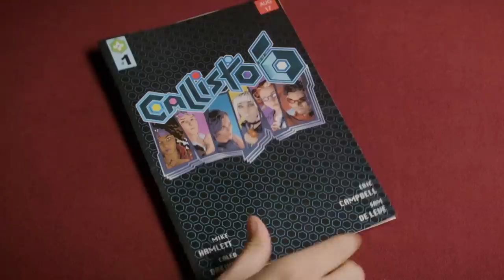We Can Do What!? | Callisto 6 | Season 1, Episode 2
No time to understand what has happened to them! A strike team launches an attack, causing the group to unleash their new, incredible abilities in a fight for their lives.

Callisto 6 takes place in Los Angeles in the year 2119, where a world of cyberpunk is broken by the emergence of superheroes.

Fridays at 4pm PT.